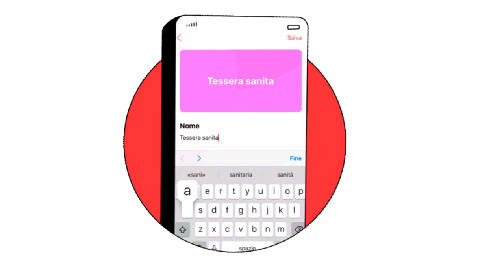Di Maria, LESIONE all'adduttore: quante partite salta? | Depay velocemente, per Paredes c'è tempo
Di Maria salterà sicuramente Sampdoria e Roma, vediamo se recupererà per Spezia e Fiorentina.
Lato mercato, attendiamo conferme.